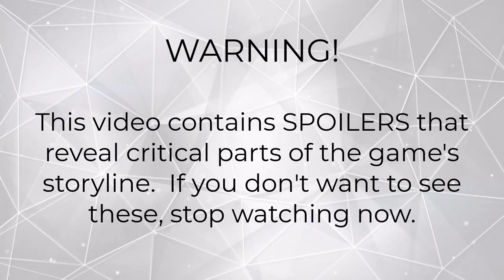GAMEDEV TYCOON: Part 2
Now entering the 8-bit era!  What will we see here?